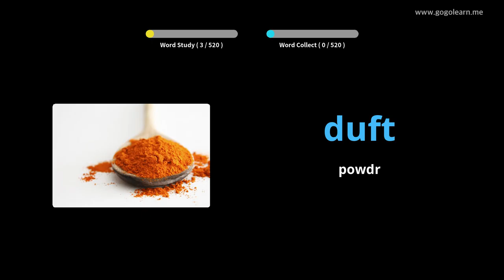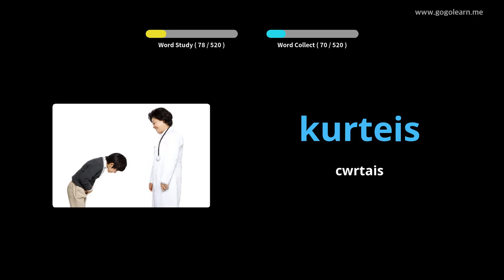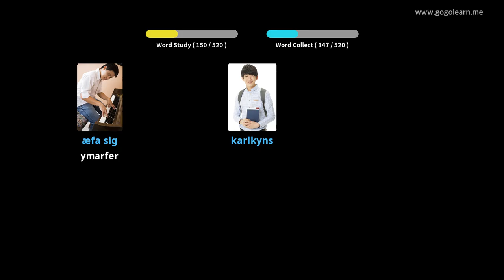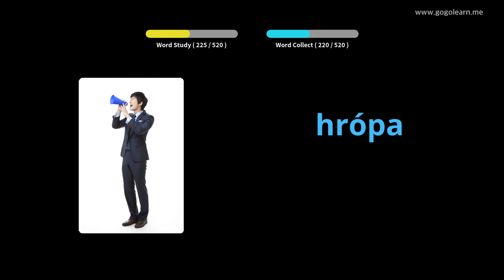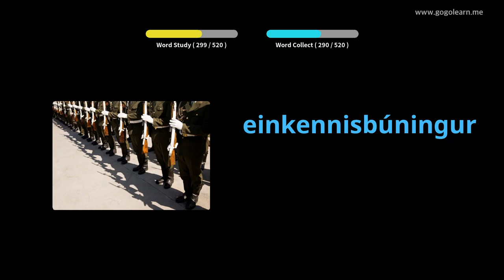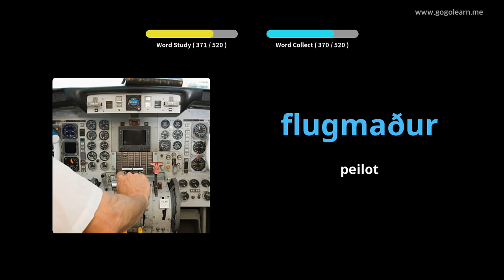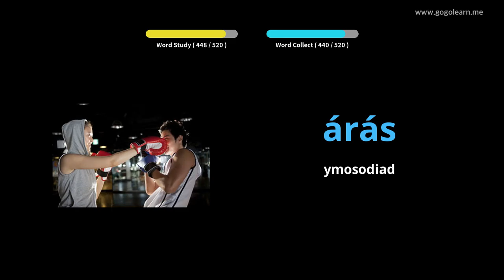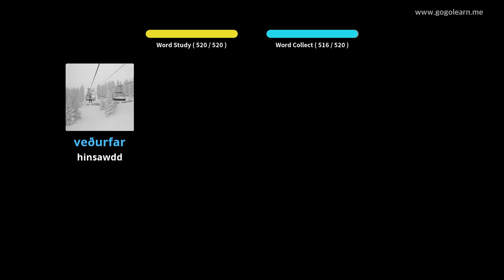Ysgol Uwchradd Sylfaenol Geirfa Gwlad yr Iâ | Golearn